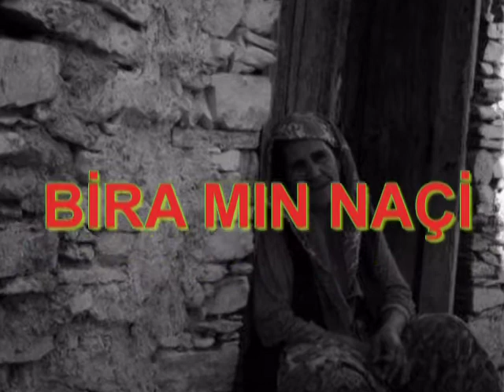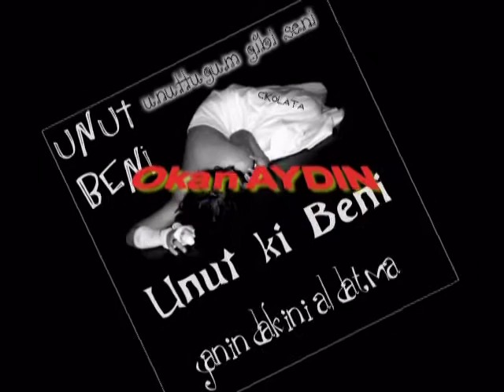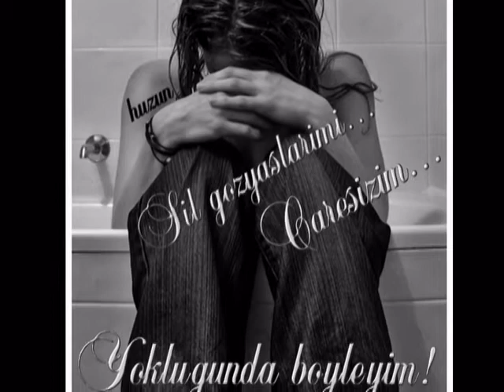Biramın Naçi ---- UNUTAMIYORUM (Okan AYDIN)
UNUTAMAYANLARA